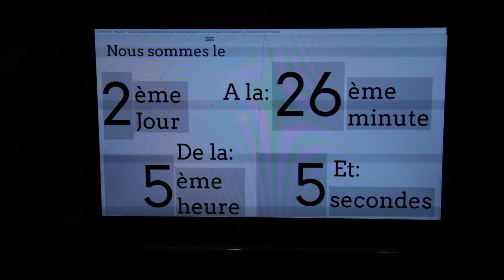PerformanceProcess /Focus Foofwa d'Imobilité & Jonathan O'Hear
"/INUTILE : DON AUSTÉRITÉ 2" (CRÉATION)
Extrait